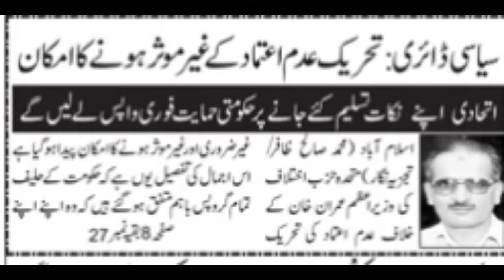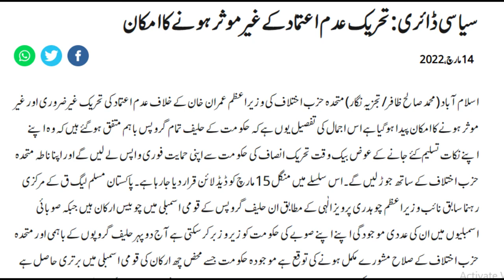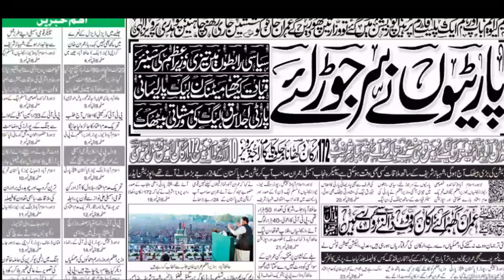Vote of no confidence Motion can be ineffective, Analysis by Saleh Zafar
is a statement or vote about whether a person in a position of responsibility (government, management, etc.) is still deemed fit to hold that position, such as because they are inadequate in some aspect, fail to carry out their obligations, or make decisions that other members feel as being detrimental.
Pak No-Confidence Vote: Was Imran’s Tirade Against the West the Final Straw?the Pakistan Muslim League (N), the Pakistan’s People’s Party and the Maulana Fazlur Rehman-led Muttahida Majlis-e-Amal – wish to inflict Chundrigar’s fate on the once-charismatic cricketer, who has failed to effectively manage the country since he became Prime Minister in August 2018. The opposition parties submitted a motion of no-confidence to the office of the Speaker of the National Assembly on 8 March.